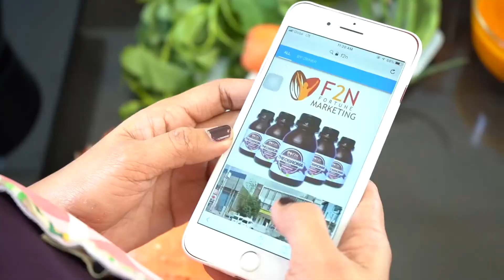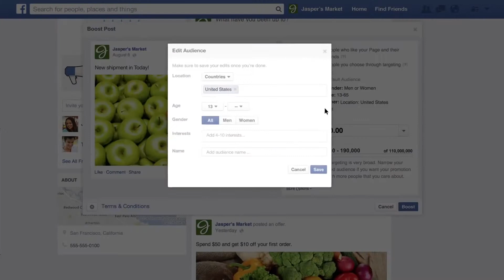F2N Online Selling Video - Theobroma Calamba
This video is recorded and produced by F2N Fortune Marketing.